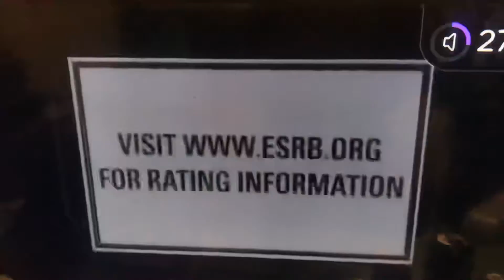Spongebob’s truth or square E3 trailer - Xbox 360